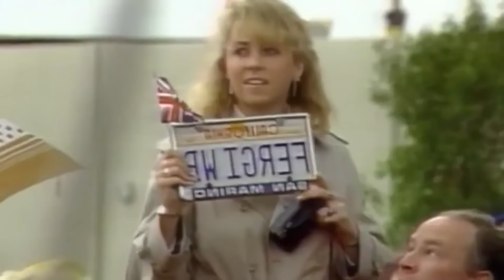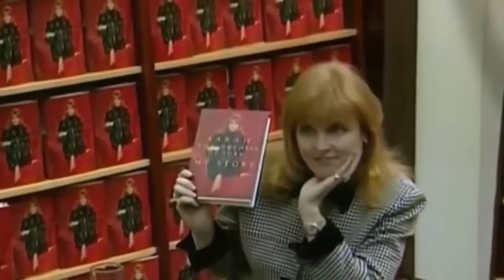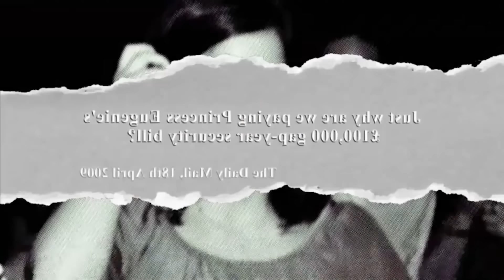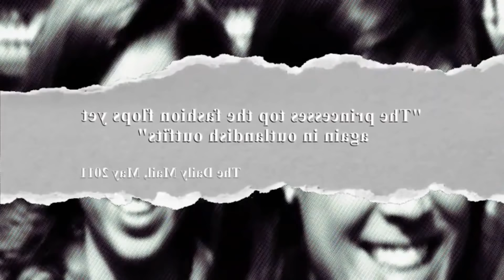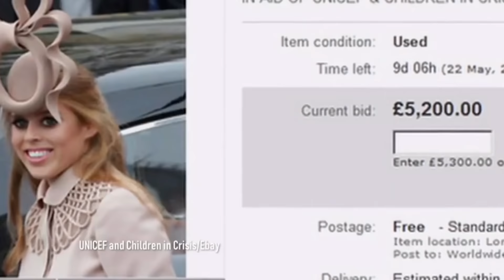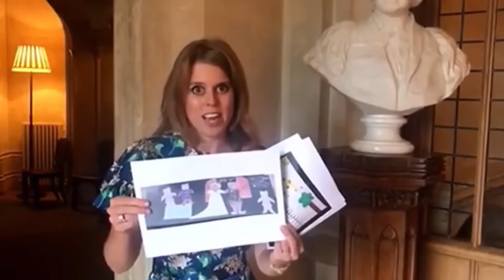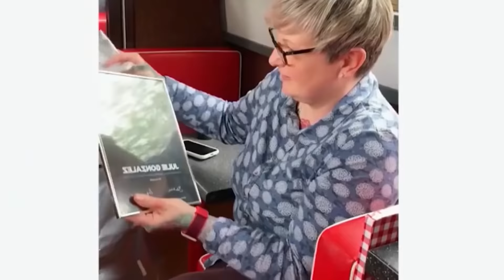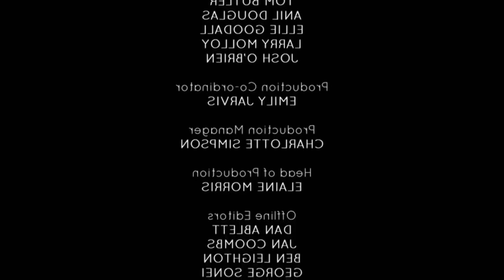Royal Secret Series - Beatrice and Eugenie: Pampered Princesses And Prince Andrew Scandal Proof